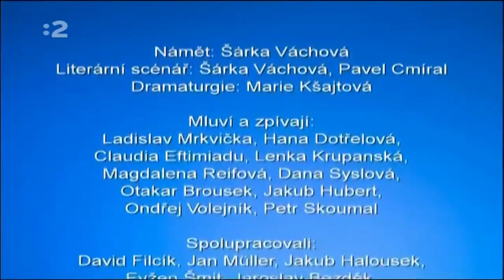Chalúpka na vŕšku [SK] - Ako odleteli čarodejnice - 6